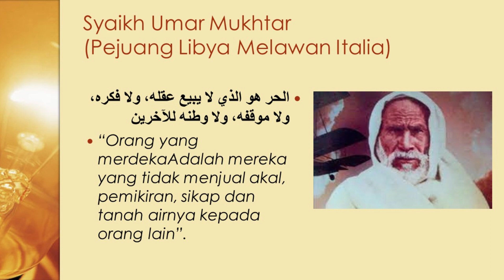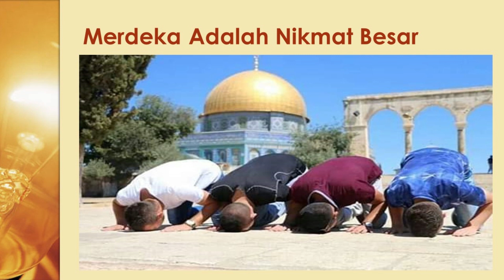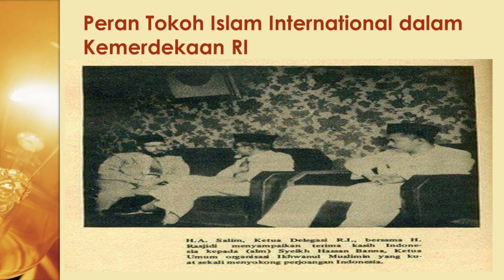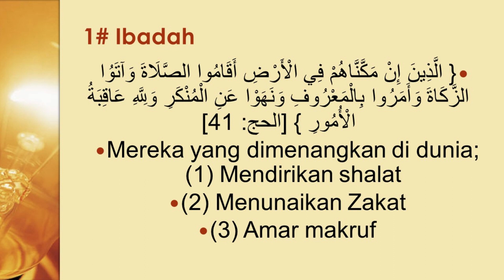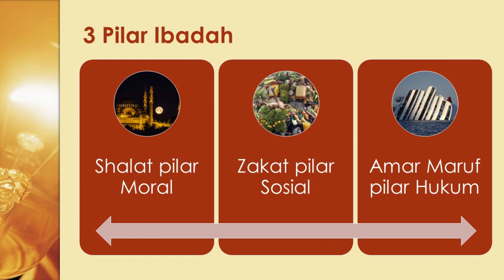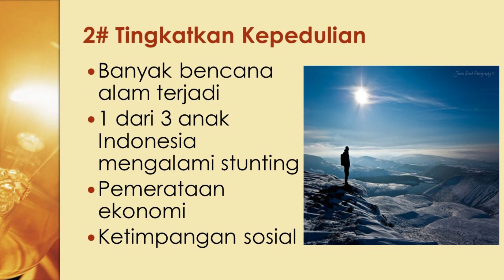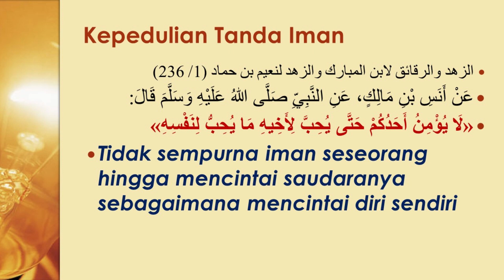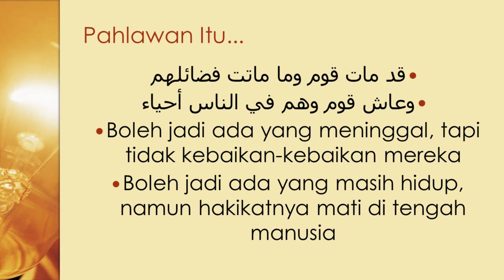MensyukuriKemerdekaan Secara Islami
Kajian Shubuh Masjid Al-Istiqomah
Bangun Reksa Indah 1, Tangerang

Dengan ini pengurus DKM dan panitia MASJID AL-ISTIQOMAH BANGUN REKSA 1 KARANG TENGAH TANGERANG mengucapkan terima kasih sebesar-besar nya pada jemaah yang sangat peduli dengan Channel Youtube ini.

Semoga Allah membalas nya dengan membangun kita rumah di SURGA.

Syukron
Jazakumullah khairan
NOTE !!!
Share Video - video ini, dengan catatan :
 * Tidak dimonetize.

JAZAKUMULLAH KHAIRAN